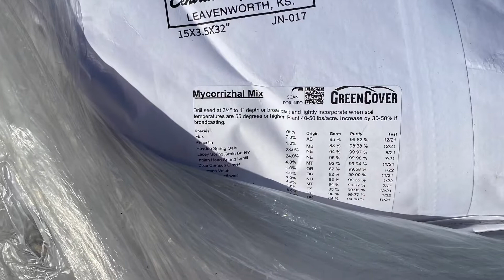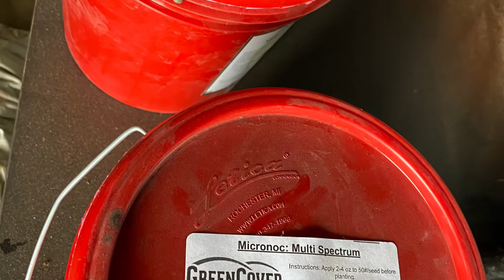Got the seed in for our first ever planting season on the farm fields. Vlog #1 March 2022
in to be able to plant in our 3 farm fields  two days before we leave for a homesteading workshop/expo.

We  will do another video when we plant.

This is our family’s vlog about being Indigenous homesteaders and starting a regenerative farm on our family allotment. We are Brian (Wichita) and Shelby (Chickasaw) Ross. We live in Oklahoma with 2 of our 3 boys.